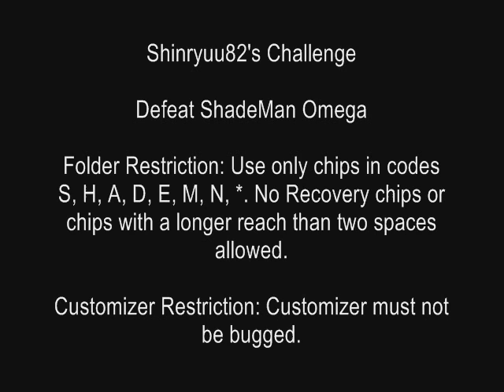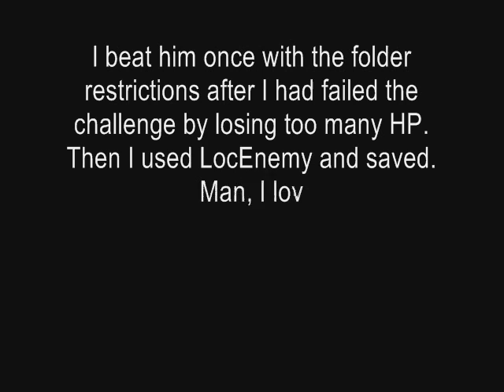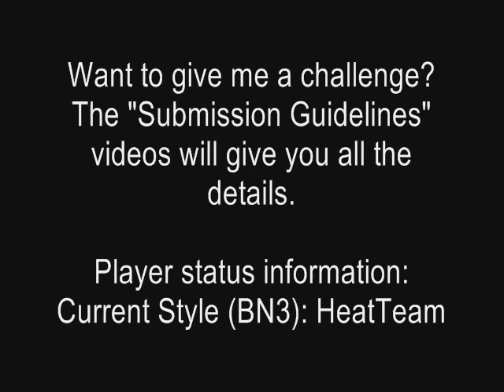Challenge Kayorei - MegaMan vs. ShadeMan Omega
You know how vampires are. Immortal. Few weaknesses. ShadeMan's not much different here. MegaMan has found his garlic and wooden stakes in the chip codes found in ShadeMan's name and has gone to challenge the dark Navi. ShadeMan's not unprepared, however, laying a curse on our hero slating him for deletion the moment he gets out of a certain range or when his health drops too low. Stick around after the fight for my thoughts on the challenge.

(Note: I've also added in a little something near the end that I'll be putting into all the challenge videos hereafter.)